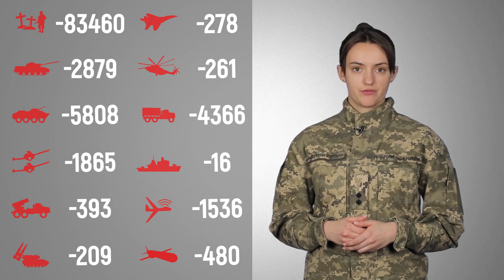Загальні бойові втрати противника з 24.02 по 18.11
Найбільших втрат противник зазнав на Лиманському та Авдіївському напрямках. / Russian enemy suffered the greatest losses (of the past day) at the Lyman and Avdiyivka directions.